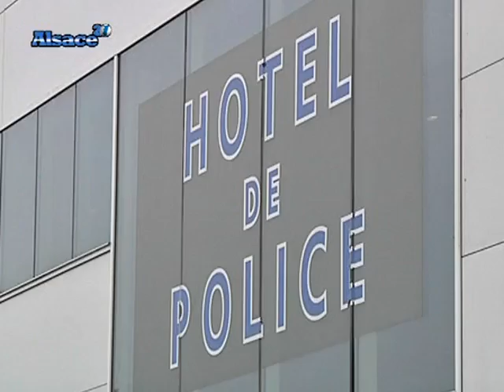Pétards: une tradition dangereuse! (Alsace)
Vous voulez conserver ce reportage ?
 En Alsace, la tradition est toujours aussi vive! Chaque 31 Décembre, des dizaines de milliers de pétards explosent à travers la région. Ils sont de plus en plus gros et les accidents de plus en plus nombreux.